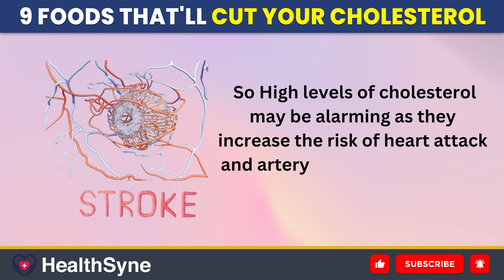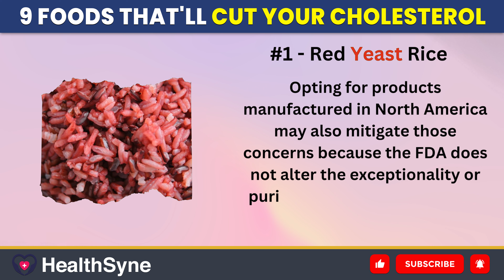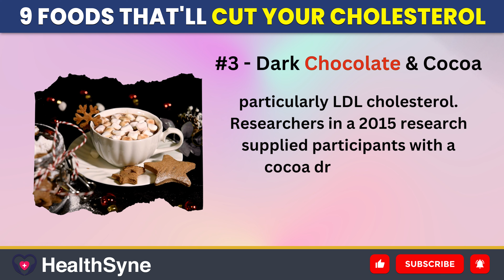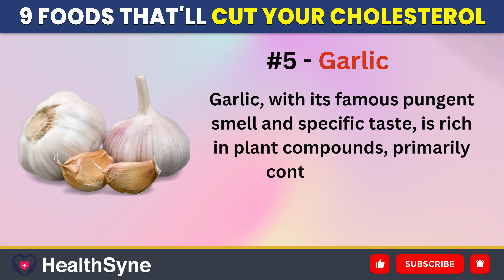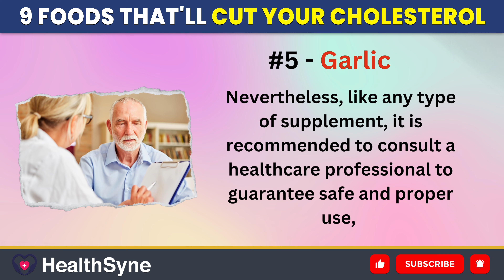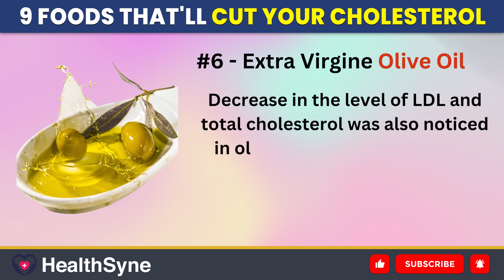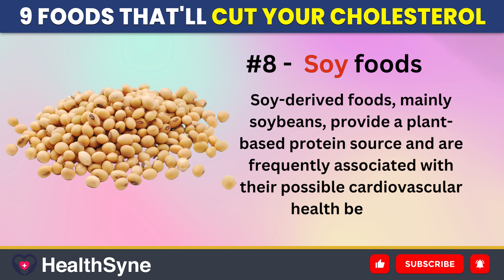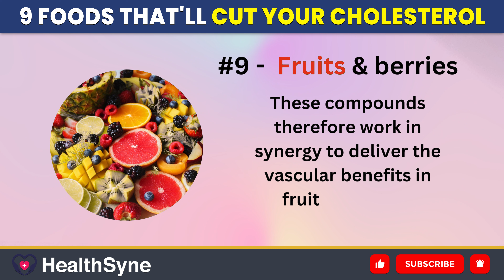9 Foods That Reduce Your Cholesterol Level FAST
Welcome to our informative 10-minute video discussing foods that naturally decrease high cholesterol levels. If you prioritize your fitness and health, this video is for you. High cholesterol levels can increase the risk of heart attack and artery blockage, but with the right diet, you can manage them effectively.

In this video, we'll explore nine meals known to drastically reduce cholesterol levels. Always consult healthcare professionals before starting any new remedies or treatments.

Timestamps:
0:00 Introduction
1:06 Red yeast rice
2:35 Fatty fish
4:00 Dark chocolate and cocoa
5:22 Oats
6:45 Garlic
8:22 Extra Virgin Olive Oil
9:54 Psyllium
10:56 Soy foods
12:23 Fruits and berries